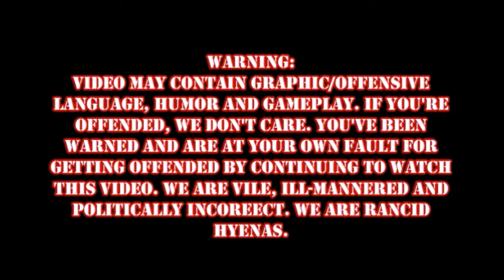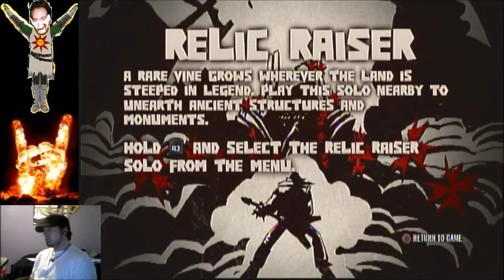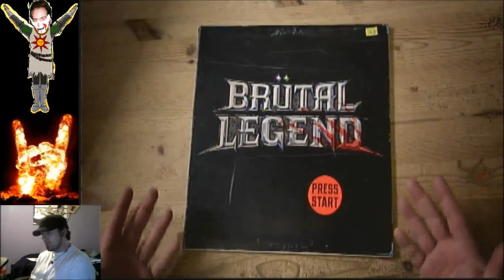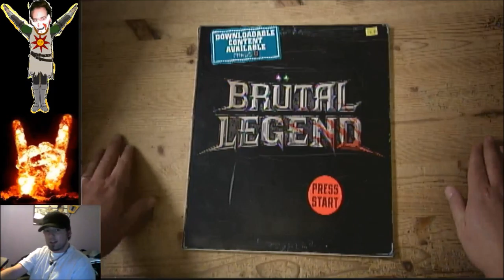Brutal Legend Episode 1 - I started Twitching